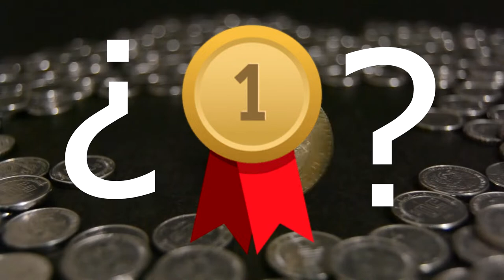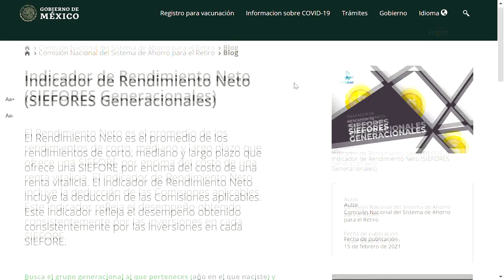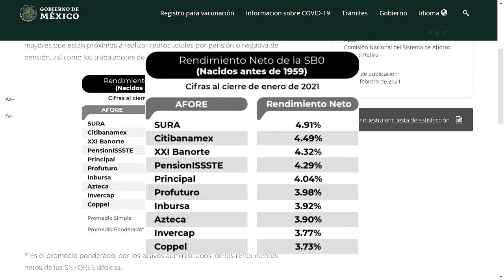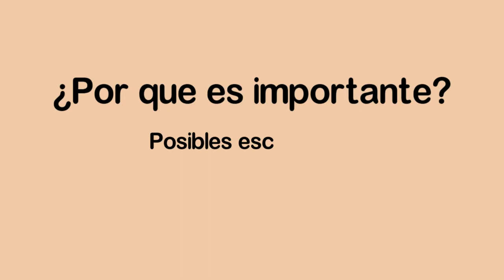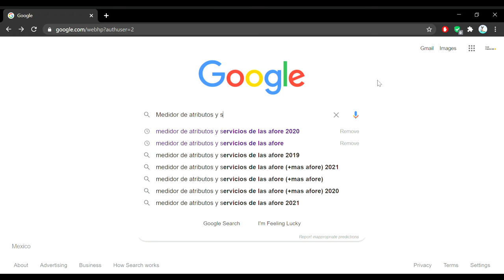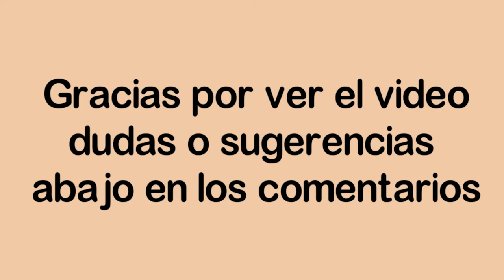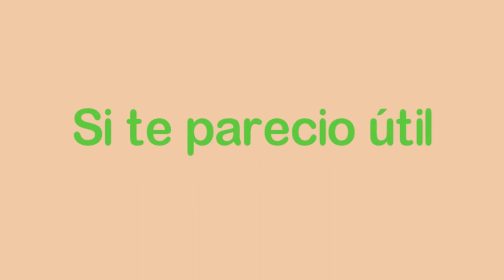¿Cuál es la mejor afore 2021 y como elegir afore según mi edad? ⌚💰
En este video te digo cual es la mejor afore a la fecha y además te enseño como elegir afore en el futuro tomando en cuenta tu edad y el rendimiento de la siefore en la que se encuentra tu cuenta, mediante el indicador de rendimiento neto y el medidor de atributos y servicios de las afore.

0:39 Introducción
0:45 Mejor afore actualmente
3:00 Rendimiento de las afore
5:24 Comparación de servicio
6:14 Conclusión